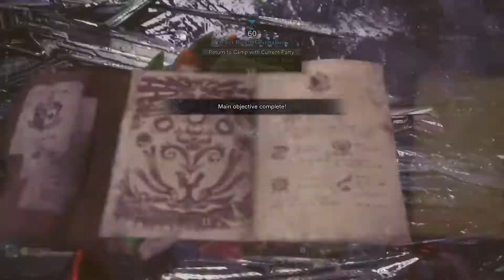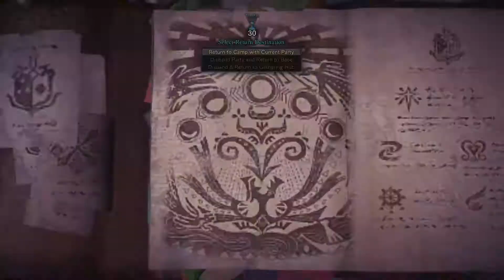MHW Nergigante 2 LongSword 02'20''15